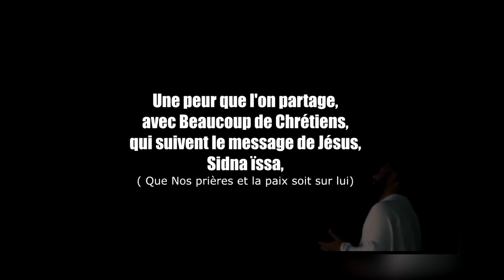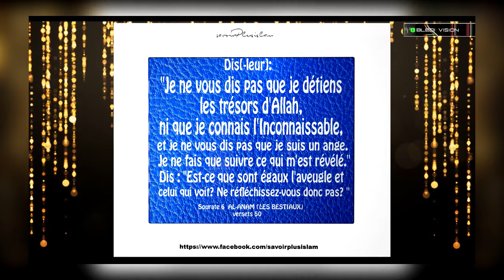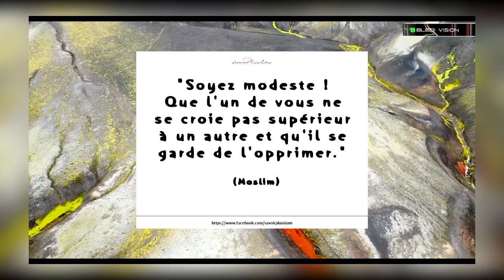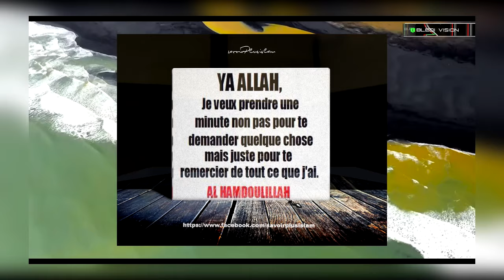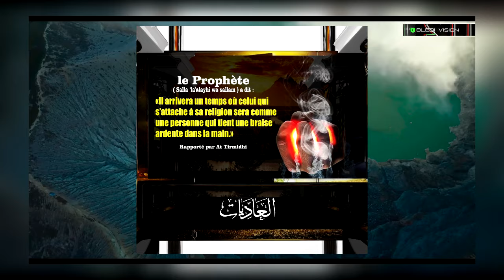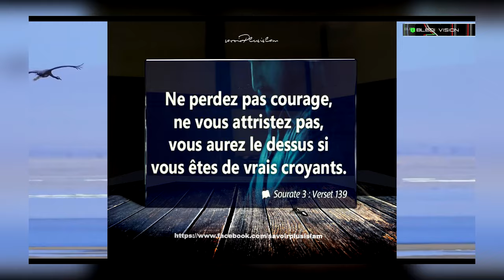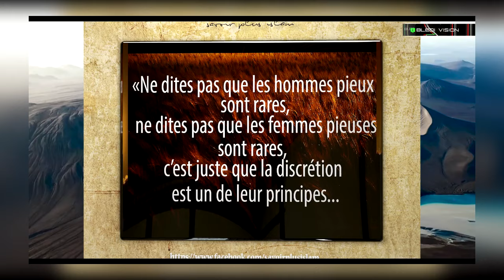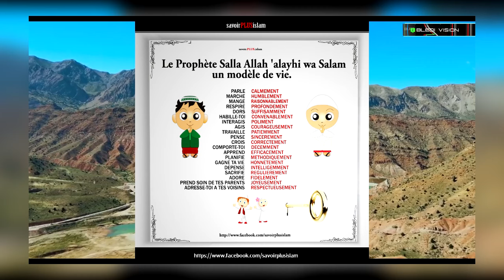Islam : Quelques Rappels et Réflexions de Base.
Bon ramadan à tous ceux et celles qui s'apprêtent à le faire, un moment qui nous rapproche des nécessiteux, des faibles, des pauvres, et qui nous rappel , après une journée de privation à quel point, un simple morceau de pain avec du beurre est délicieux...
Islam, Ramadan, Algérie, Musulmans, Coran, méditation, Hadiths, Allah, Prophètes, Paradis,

Bledi Vision Algérie France.